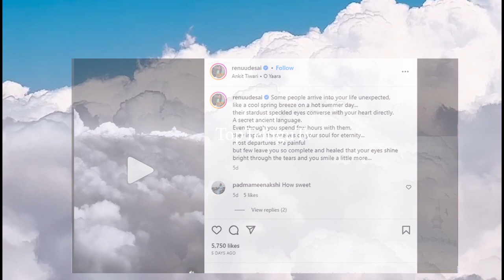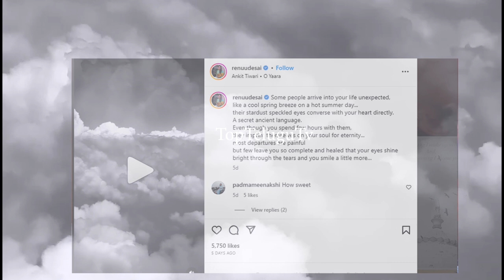రెండో పెళ్లి తెరపైకి,టెన్షన్ లో పవన్ ఫ్యాన్స్ | TopTeluguTv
TopTeluguTv#TollywoodUpdateNews, BreckNews celebrity Interviwes # Movieinterviwes live Latest Brecking News Entertainment videos Toptelugumasthe Trending videos exclusive Interviews#Trending Topics Latest Tollywood News and Gossip#toptelugumasthe live Genuine Public Talk Twitterreview celebrity interview MovieTwitterreview TopTeluguStudios live